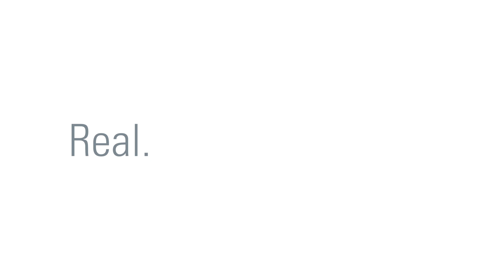Study History at McMaster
Humanities students tell us their real life experiences as a student at McMaster University.

Find out more about the Faculty of Humanities and our programs